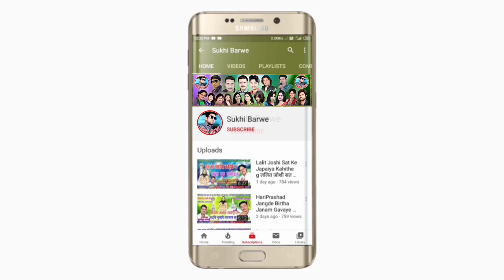Badnam Tai Karva Dare Cg Song Amar Yadav बदनाम तै करवा डारे New Chhattisgarhi Gana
Song ~ Badnam Tai Karva Dare
Male ~ Singar Amar Yadav
Female ~ Singar
Lyrics ~ Amar Yadav
Recording ~ Bheema Music Studio
Genral ~ Original
Released ~ 24 12 22